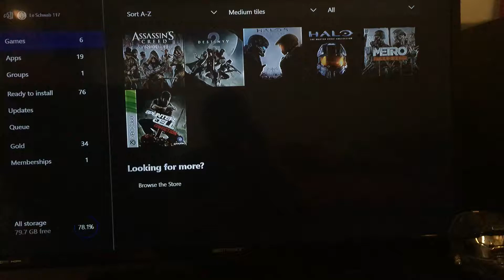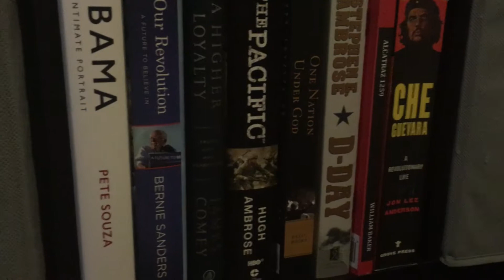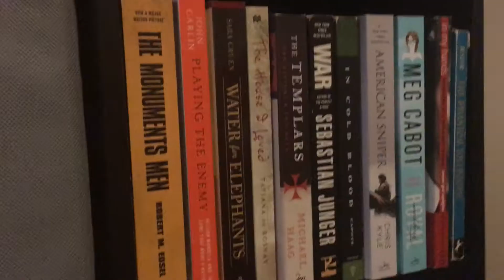New House 2018 Gaming Setup and Channel Update 2.0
It's been a long time since I have uploaded a video, but I wanted to get back into YouTube and start making videos for my own pleasure, as well as trying to get to 1,000 subscribers.

This is just a simple gaming setup that I have in the basement of my new house. It's nothing fancy, but one day I'd like to build on it and make it a little my own.

As to all of my new subscribers who have joined during my absence, I want to thank you for subbing to me and I appreciate the comments and support!